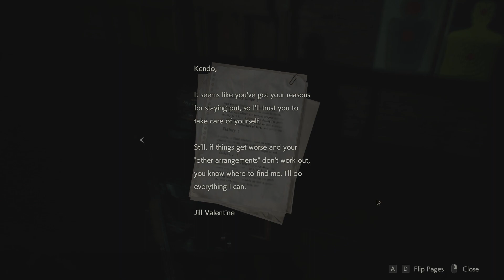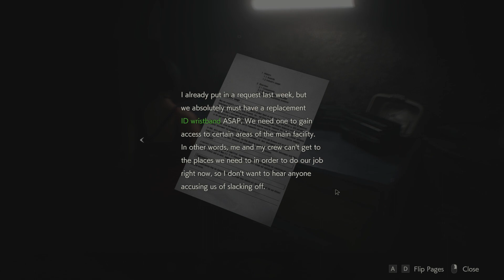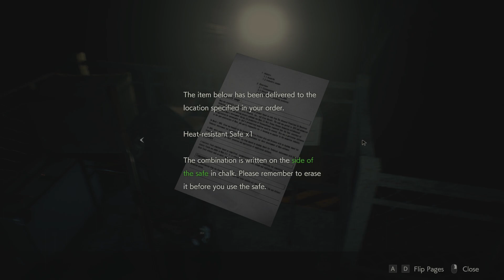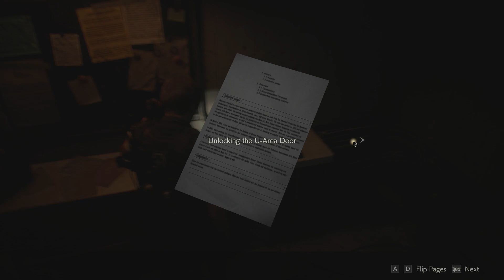Resident Evil 2 Remake | Leon's Perspective | Full Walkthrough | No Commentary Part 3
I am back! with more Resident Evil walkthroughs part 3! In this episode I kind of effed up especially on the giant alligator thing. Didn't know what to do haha that was my bad. Then I had no ammo left and almost died to every enemy in the sewers part so I had to use my "deluxe edition" weapon just this once to get through and never use it again.

If you enjoyed this video, leave like and drop a comment! Arigato!